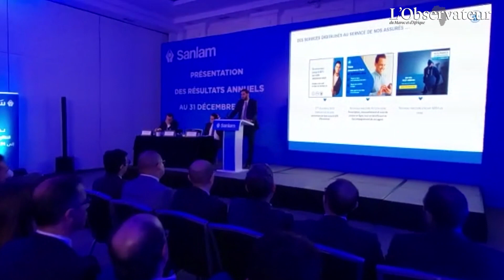Chraibi: "Nous avons de fortes ambitions pour 2023"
Sanlam a dégagé des résultats en forte croissance en 2022. Pour 2023, le management du groupe reste optimiste et ambitieux.